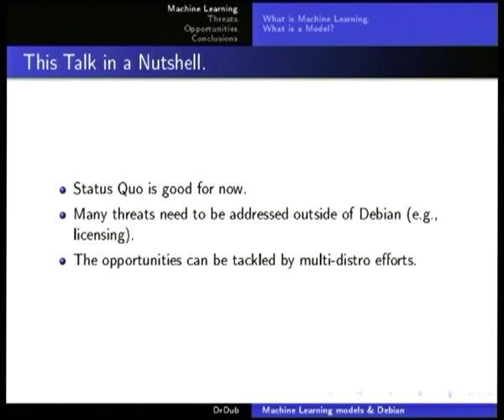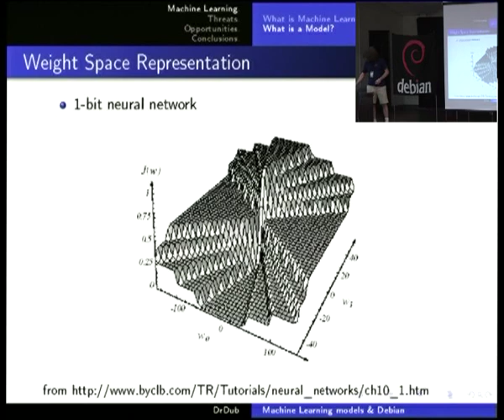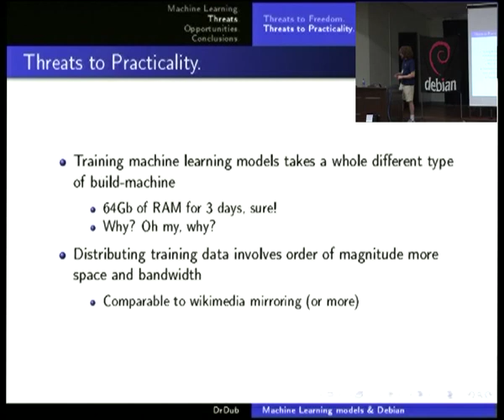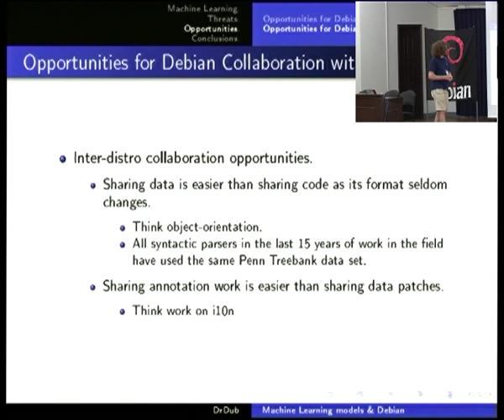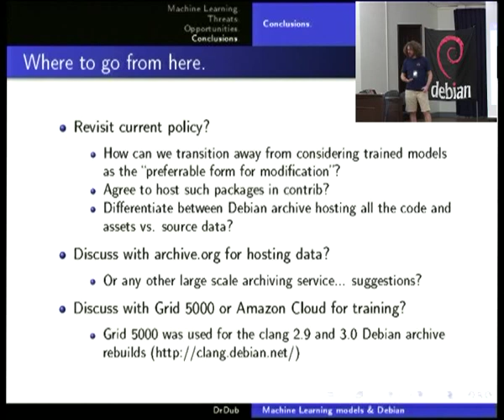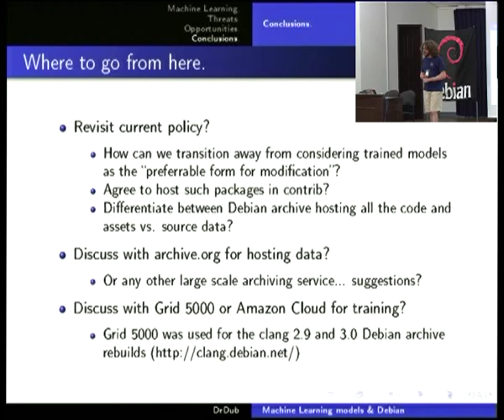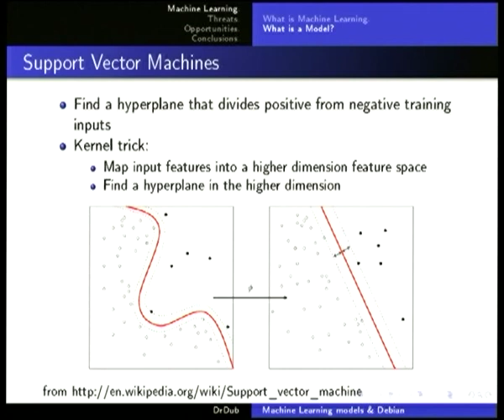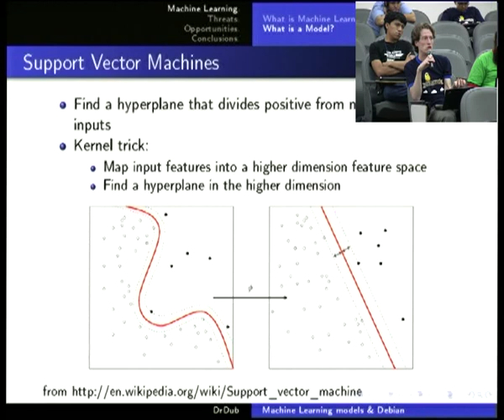DebConf12 - "Machine learning threats and opportunities for Debian and Free Software" by P. Duboue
This is a talk about how machine learning models are more a game changer with respect to Free Software than what Debian already has collectively agreed. The key aspects I want to discuss are user expectations with respect to software incorporating trained models, preferred form of modification, training times and licensing issues for training data.

This talk is informed by the discussion on debian-legal [1] back in 2009 and my work on the machine learning infrastructure for IBM DeepQA Watson system.

The objective is to start discussion on the subject and bring more people to the table. (Without hopefully not ending up in a major flamewar like in 2009 ;-)